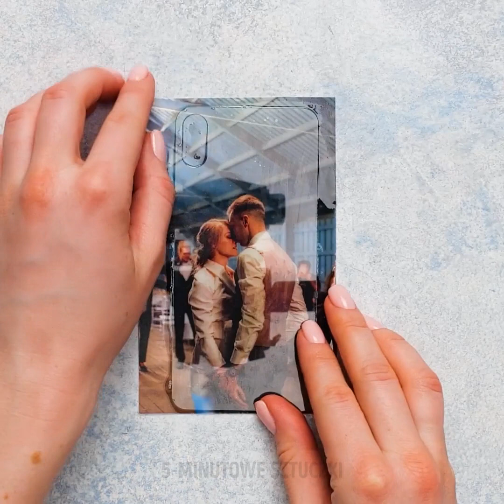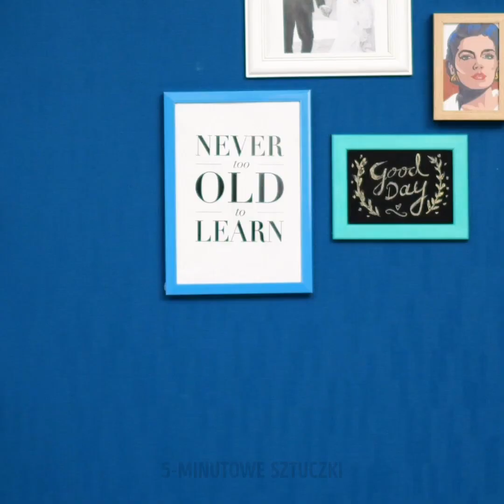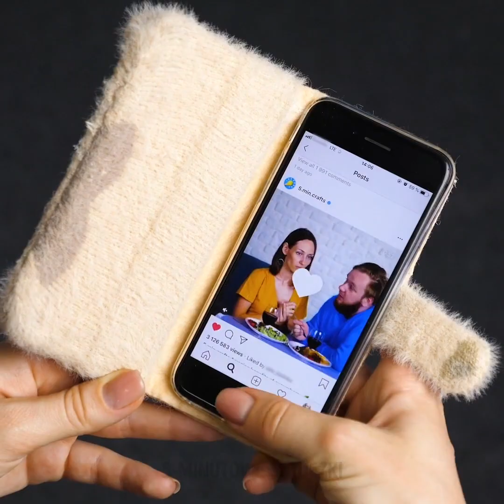26 POMYSŁY NA OBUDOWY DO TELEFONÓW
NIEZWYKŁE GADŻETY I NARZĘDZIA DLA CIEBIE

Sprytne pomysły są wszędzie wokół nas, ale wciąż zdarzają nam się problemy z używaniem naszych gadżetów. W naszym dzisiejszym filmiku pokażemy ci kilka pomysłów na ozdobienie twojego telefonu.
Zobacz jak do ozdobienia obudowy wykorzystać żywicę epoksydową i suszone kwiaty z twojego ogrodu. By zaś twój telefon wyglądał bardziej tajemniczo, pokażemy ci jak ozdobić twoją obudowę używając w tym celu farb w sprayu, gazet i kilku okrągłych przedmiotów jako szablonów. Za pomocą tych prostych przedmiotów wykreujesz na swoim telefonie całą galaktykę z planetami, gwiazdami i kometami.
Inny ciekawy trik to wyciąć z żółtej pianki artystycznej okrągłe kółeczka i podgrzać na żelazku. Na koniec narysuj na kółeczkach buźki emotikonek i przyklej do obudowy.
Możesz też stopić kolorowe słomki do napojów, używając w tym celu papieru pergaminowego i zrobić z nich niezwykłą obudowę.
Pomaluj swoją obudowę pisakami i wylej na całość nieco alkoholu, tak by rozpuścić rysunki. To stworzy na niej marmurowy efekt.

ZNACZNIKI CZASU:
0:50 – Obudowa zdobiona kwiatami i żywicą epoksydową
2:33 – Ozdoba ze starej zabawki
3:29 – Śmieszna obudowa z emotikonkami
5:17 – Stylowa złota obudowa
6:45 – Obudowa marmurowa
8:29 – Etui porfelowe